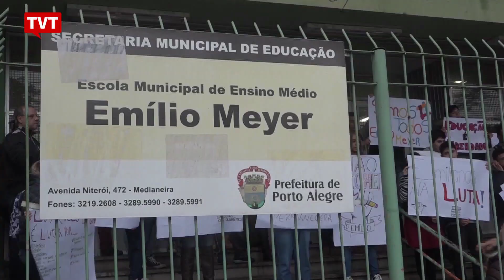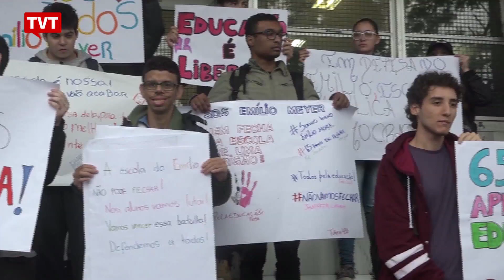Estudantes gaúchos protestam nas escolas em defesa da educação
As mobilizações contra os cortes na educação não foram só nas ruas do Brasil. Em Porto Alegre, estudantes e professores se reuniram em frente uma escola pública. Em Florianópolis, na Universidade Federal de Santa Catarina (UFSC), os estudantes pintaram faixas e cartazes contra o governo Bolsonaro.